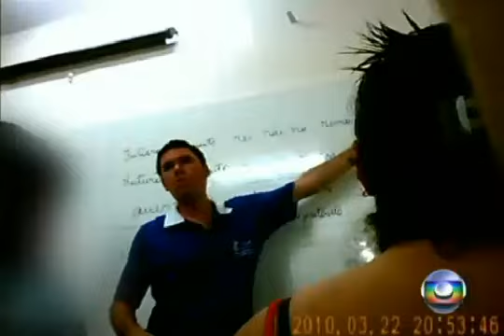Cidade em São Paulo é dominada pelo tráfico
De dois anos para cá, a cidade de Guararapes, com 29 mil habitantes, virou um território do tráfico, comandado por pessoas acima de qualquer suspeita. Um carcereiro é suspeito de comandar o esquema.